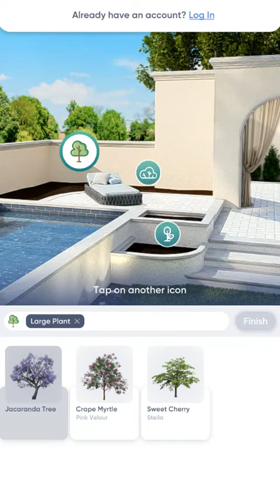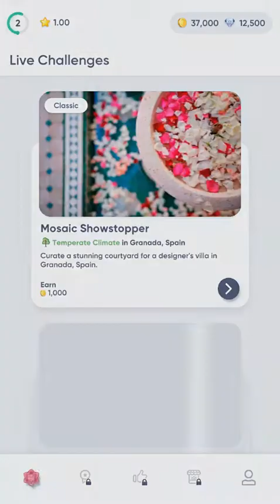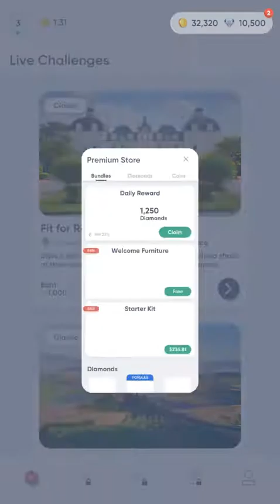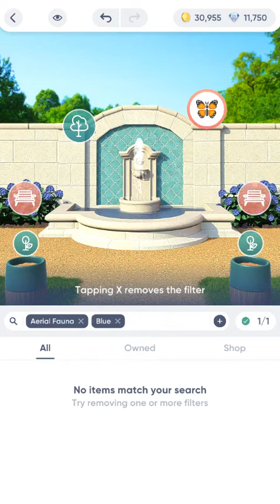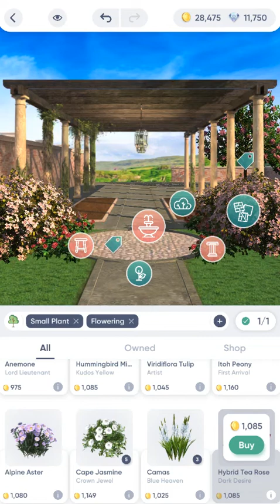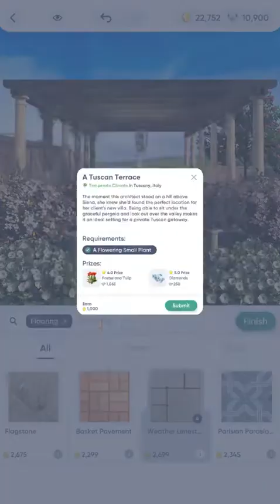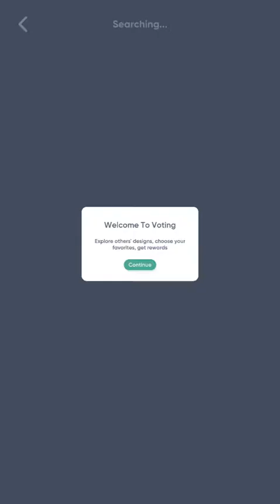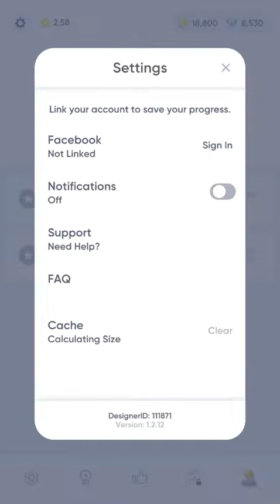花園之樂 - 線上模擬遊戲試玩 (Android)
《花園之樂》是一款由 Scopely 推出的模擬遊戲。
在本作中，玩家可以實現園藝夢想，設計夢想中的花園。

通過定制每一個細節來改變戶外空間。從最喜歡的植物、樹木、人行道甚至蝴蝶等動物群中進行選擇。有無數種方法可展現創造力！

開發者：Scopely
遊戲類型：線上模擬遊戲
支援語系：英文
廣告密度：無
APK 大小：44.04 MB
數據包：N/A
系統要求：Android 4.4+
需要VPN：否
支持Root設備：是